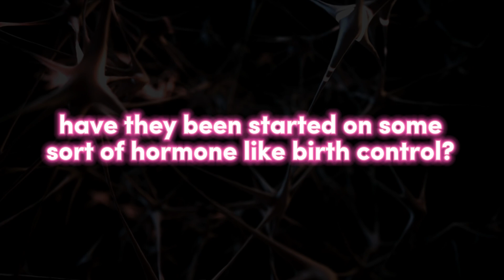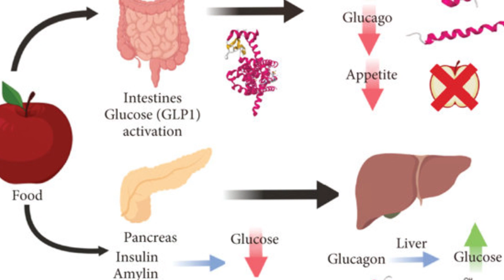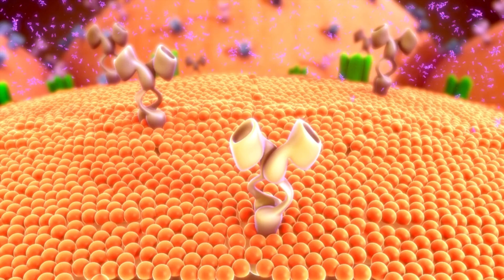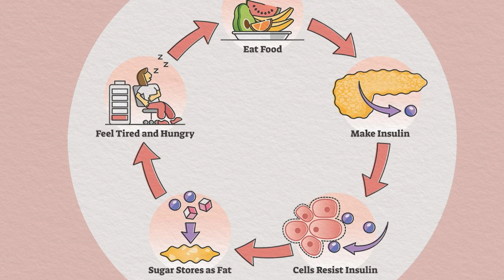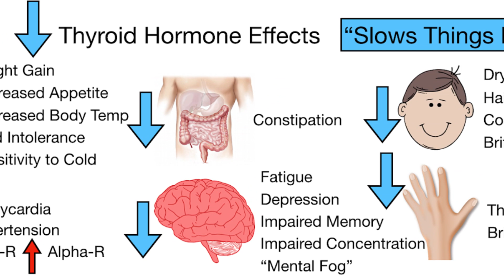Cracking the Code: Insulin, Inflammation, and Weight Struggles | Dr. Cassie Smith Unveils the Truth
Hey, it's Dr. Cassie Smith from Modern Endocrine! 🌟 If you've been on the rollercoaster of weight loss and gain, struggling with diets, this one's for you. Dive into the world of insulin, inflammation, and the key to unlocking your weight loss journey.

💡 Insulin's Impact on Weight: Discover why insulin, the most inflammatory molecule in our body, plays a pivotal role in weight management. Sadly, 93% of Americans have elevated fasting insulin levels, often due to chronic stress and hidden processed ingredients in our diets.

🔄 The Inflammation Connection: Explore how chronic stress and processed foods contribute to inflammation, triggering a rise in insulin levels. Understand the impact of elevated insulin on water retention and metabolism, putting millions at a significant disadvantage in their weight loss journey.

🍽️ Food Choices Matter: Uncover the importance of making informed food choices to manage insulin levels. Learn how different types of foods, from protein to carbohydrates, affect glucose levels and the role of insulin in regulating blood sugar.

🔍 The Elevated Insulin Disadvantage: If you're one of the millions with elevated fasting insulin (above five), understand the challenges it poses to your metabolism. Dr. Cassie breaks down how high insulin levels interfere with the correct processing of food, leaving you at a considerable disadvantage.

Have questions or want to share your experience? Drop them in the comments below!